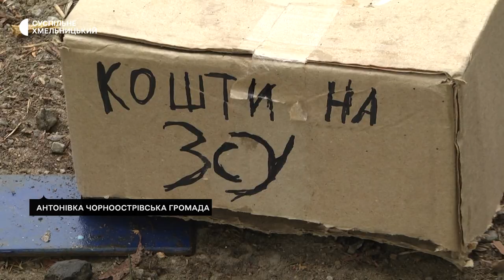На Хмельниччині дитячий блокпост збирає гроші для ЗСУ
Слава Україні! Скажіть "паляниця"! Так звертаються до водіїв машин вартові дитячого блокпосту в селі Антонівка Чорноострівської громади. Їхній командир Даніл Батурко розповідає: уже тиждень, як вони збирають гроші для захисників України на своєму посту, і, за його словами, зібрали десять тисяч.

З вартовими дитячого блокпосту поспілкувалось Суспільне.